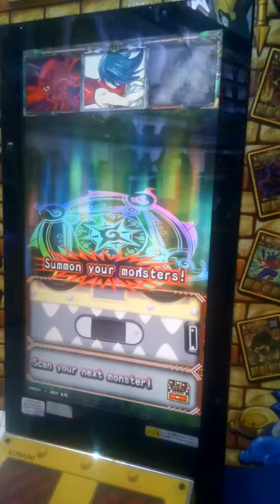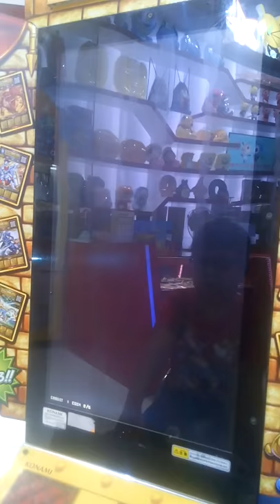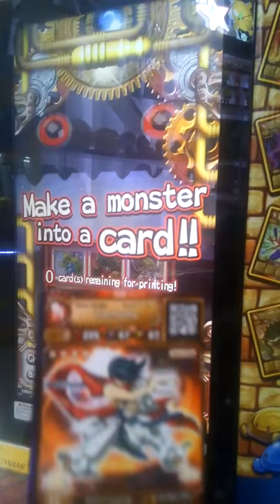Oreca battle gameplay at sm angono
Yes really happy to get the strong card yamato